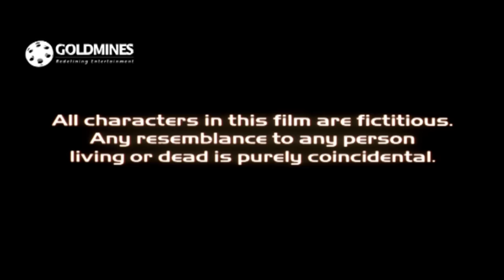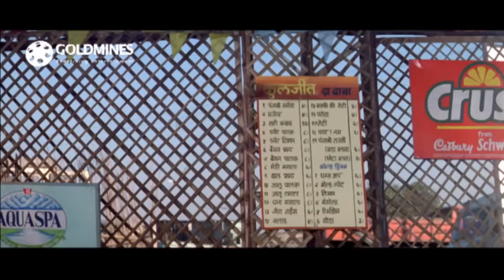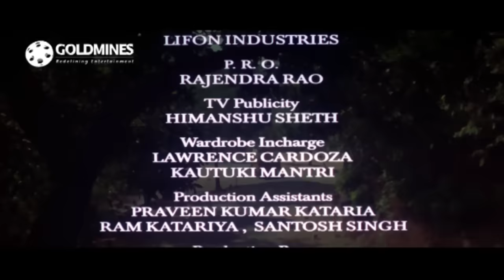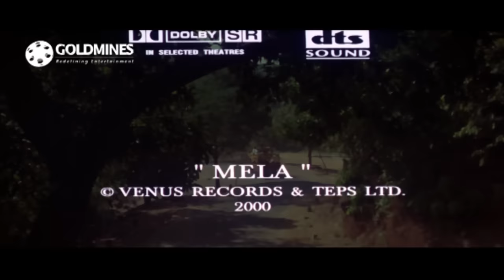Mela (2000) Full Hindi Movie | Aamir Khan, Twinkle Khanna, Faisal Khan, Johnny Lever, Tinu Verma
When a village belle's brother is killed by a bandit, she vows revenge and enlists the help of two truckers-cum-theatre artists in her mission.

Starcast:- Aamir Khan, Twinkle Khanna, Faisal Khan, Johnny Lever, Tinu Verma, Asrani
Directedby:- Dharmesh Darshan
Produced by:- Umed Jain